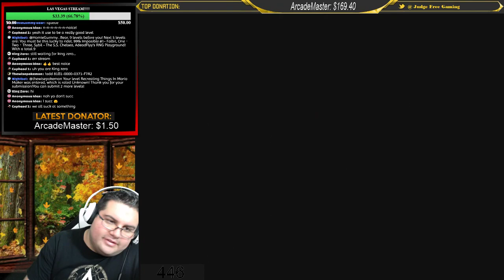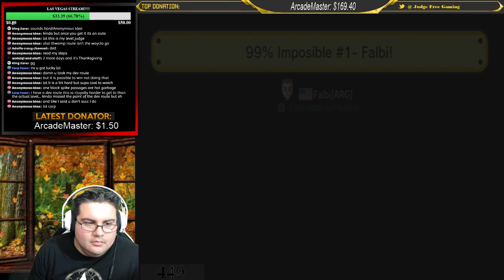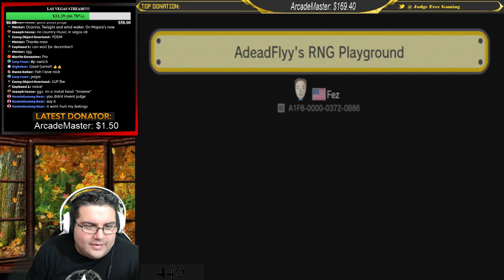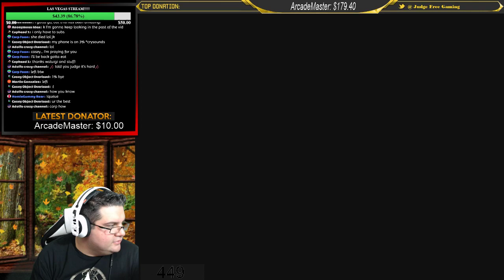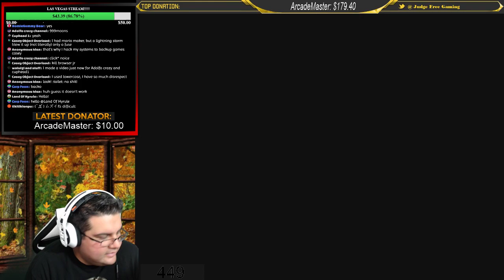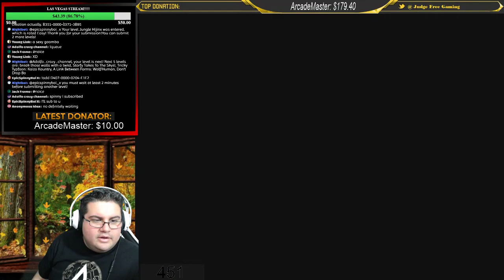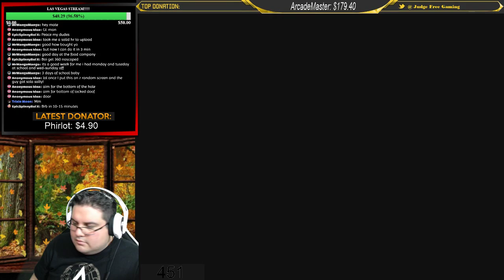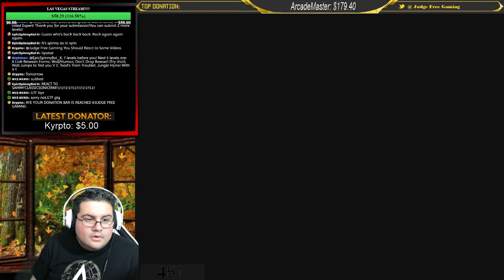Super Mario Maker!!!! Submit Levels!! Tuesday Mario Madness Fun!!!(ROAD TO 500)!!!!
Welcome to the "JUDGE FREE GAMING" Channel.  My name is Iggy and I am here to play all kinds of video games with you guys.  Ask any questions and interact. Were all here to just hang, chill and have a good time.  All feedback is welcomed.